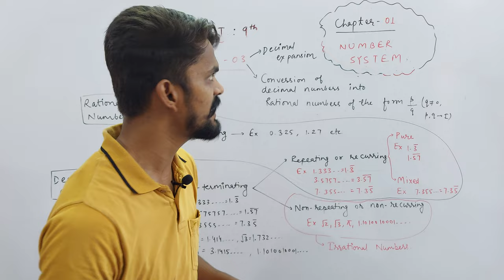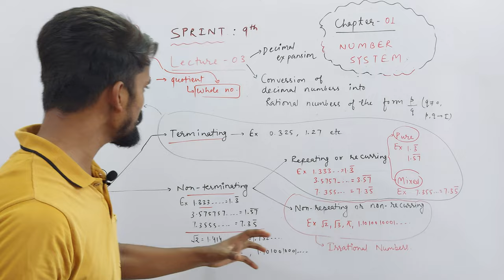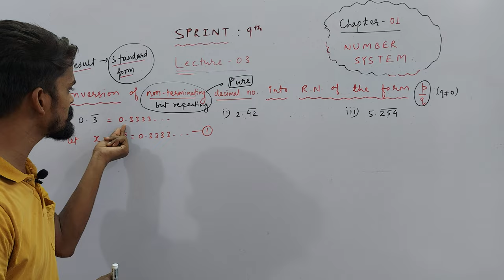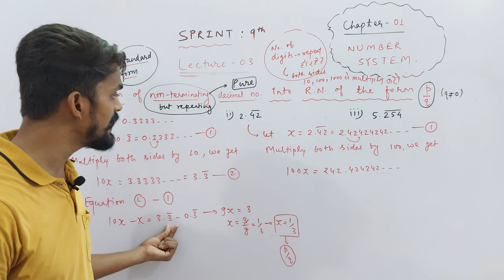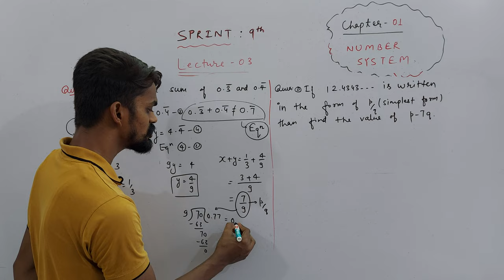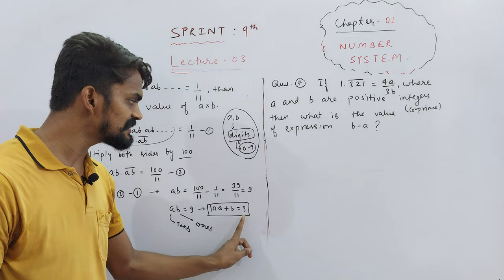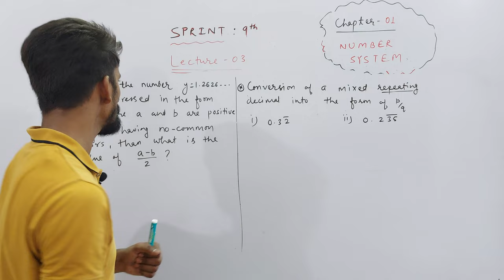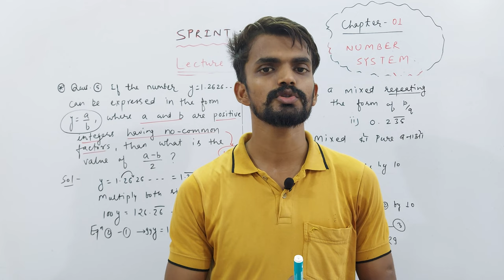Ch. 01 Number System | Decimal Numbers into the form of p/q | PART 03 | SPRINT : IX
About Today's Lecture :
1. Decimal Expansion
2. Conversion of Decimal Numbers (Terminating & Non-Terminating but Repeating) Into The Form of p/q

UMANG : CLASS 6TH
EKLAVYA : CLASS 7TH
NAVउदय : CLASS 8TH
SPRINT : CLASS 9TH
UDAAN : CLASS 10TH

Class 3rd To 8th : Science, Mathematics, English, Hindi, SST, General Knowledge
Class 9th & 10th : Science, Mathematics, English, Social Science
Class 11th & 12th : Physics, Chemistry, Mathematics and Biology

NOTE : 2 Days Free Demo Classes.